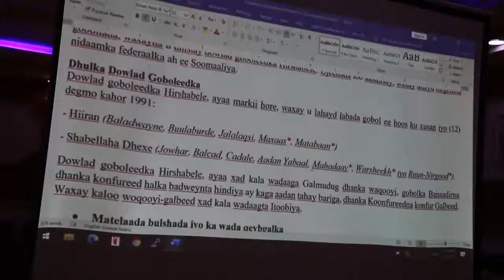Guddiga Xuduudaha iyo Federaalaynta Dalka ayaa kulan la yeeshay Maamulka Hirshabeele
Guddiga Xuduudaha iyo Federaalaynta Dalka ayaa kulan la yeeshay xubno ka socday Maamulka Hirshabeele iyagoo ka wada hadlay dhamaystirka sharciga xuduudaha Koonfur Galbeed iyo Hirshabelle